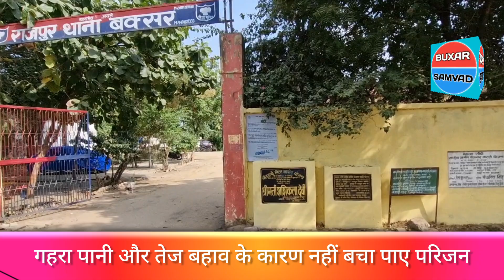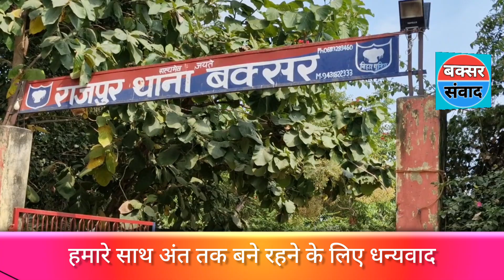शादी शुदा महिला क्यों कूद गई नहर में, जाने क्या हुआ उसके साथ | Women Jumped in canal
न्यूज रिडर अपर्णा पाण्डेय
न्यूज रीडर अच्युत आनंद
News Reader Aparna pandey
News Reader Achuyt Anand

Buxar samvad | Buxar News Channels | Buxar News Live | Buxar News | Sasaram News | rohtash ka News | Vishwamitra Nagari |Sidhashram
Dumraon ki khabar | Rajpur me rasoi gas se ghar me lagi  | Buxar ke Rajpur me mili mahila ki lash |
Rajpur ke khabare
chausa ki khabar
Buxar
buxar tazakhabar
buxar online news
Viral khan sir
buxar top new
Aaj buxar ki surkhiya